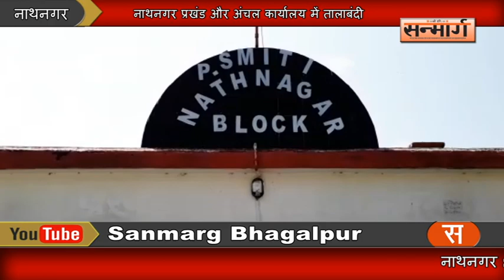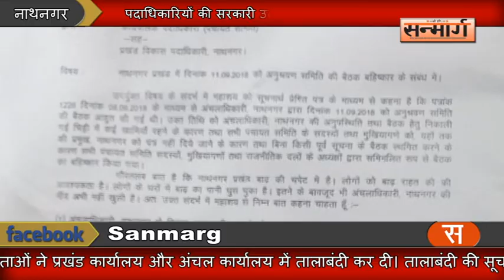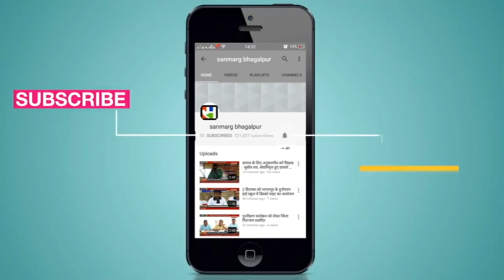नाथनगर प्रखंड और अंचल कार्यालय में तालाबंदी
नाथनगर : नाथनगर प्रखंड में अंचलाधिकारी द्वारा 11 सिंतंबर को अनुश्रवण समिति की बैठक बुलाई गई थी। इस बैठक का मुख्य उद्देश्य नाथनगर प्रखंड क्षेत्र में पड़ने वाले पंचायतों में बाढ़ के पानी के कारण ग्रामीणों को हो रही परेशानी पर विचार-विमर्श करना था। इस बैठक में बीडीओ, सीओ समेत सभी पंचायतों के जनप्रतिनिधियों को शामिल होना था। लेकिन बिना किसी पूर्व सूचना के बैठक को स्थगित कर दिया गया। वहीं सीओ राजेश कुमार अंचल कार्यालय में मौजूद नहीं पाये गये, जबकि बीडीओ राकेश कुमार प्रखंड कार्यालय से पहले ही निकल चुके थे। ऐसे में प्रखंड के सभी पंचायतों से आये प्रतिनिधि और विभिन्न राजनीतिक दल के नेताओं ने प्रखंड कार्यालय और अंचल कार्यालय में तालाबंदी कर दी। तालाबंदी की सूचना मिलने पर बीडीओ आनन-फानन में आधे घंटे के अंदर प्रखंड कार्यालय पहुंचे। इसके बाद प्रखंड परिसर में ही बीडीओे द्वारा जनप्रतिनिधियों से बातचीत की गई। काफी आश्वासन देने और दोषियों के खिलाफ अनुशासनात्मक कार्रवाई का भरोसा देने के बाद प्रखंड कार्यालय के मुख्य गेट का ताला खोला गया। वहीं पंचायत प्रतिनिधियों ने बीडीओ राकेश कुमार को पांच सूत्री मांग पत्र सौंपा जिसमें प्रमुख तौर पर नाथनगर अंचलाधिकारी के खिलाफ अनुशासनात्मक कार्रवाई और बाढ़ प्रभावित क्षेत्रों में जनता को राहत पहुंचाने का आदेश देने को लेकर घ्यान आकृष्ट कराया गया। सन्मार्ग के लिए नाथनगर से अजीत कुमार के साथ अभिषेक की रिपोर्ट।